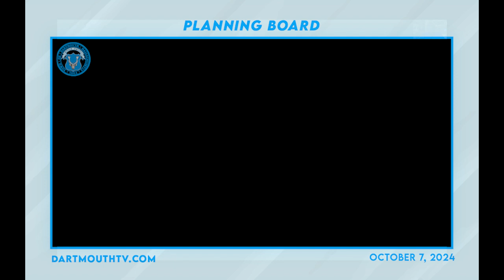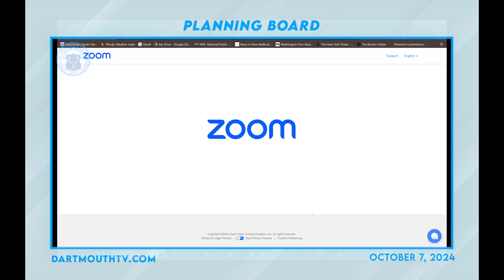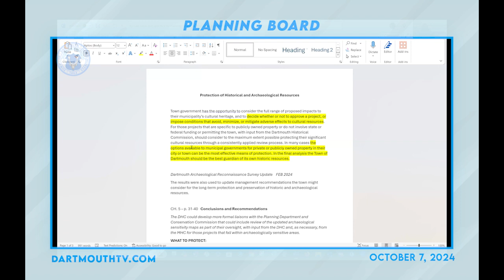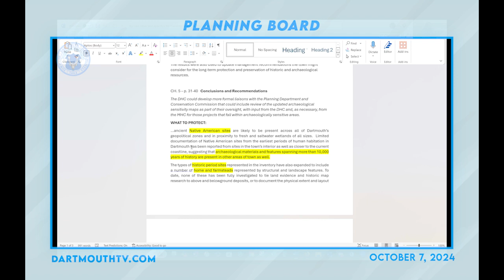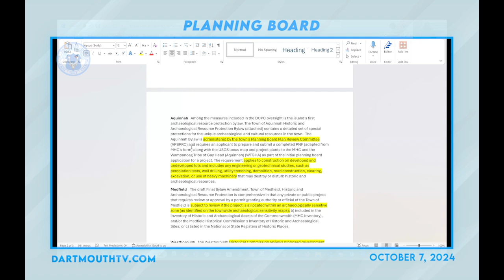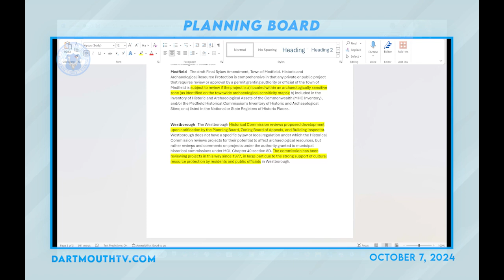Planning Board Meeting October 7, 2024